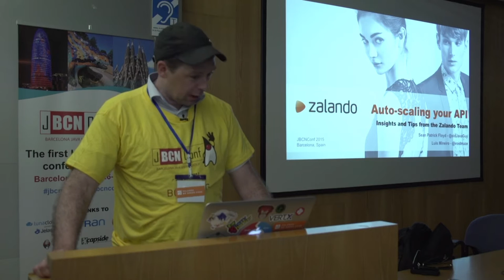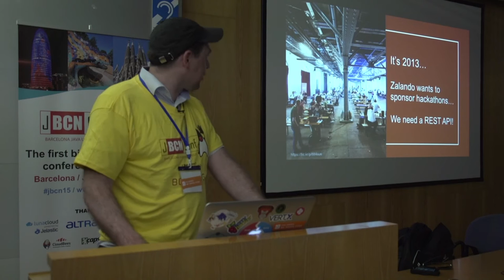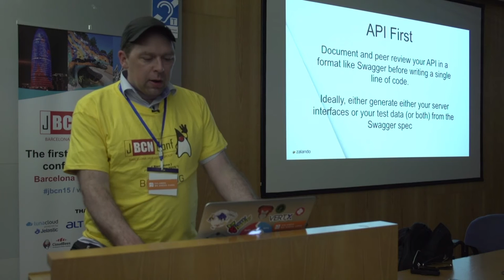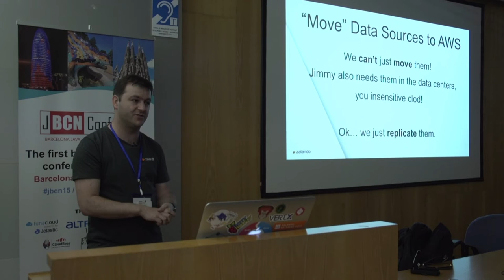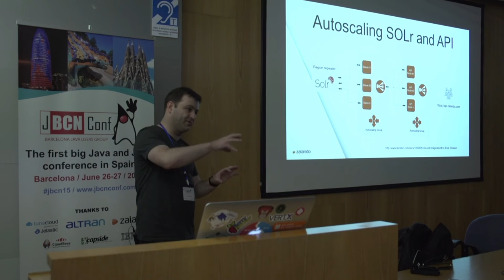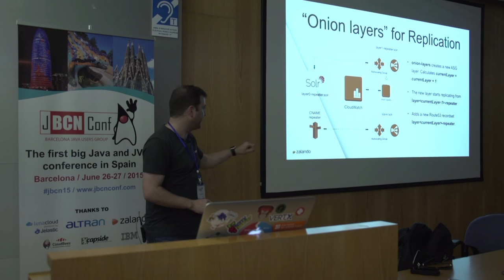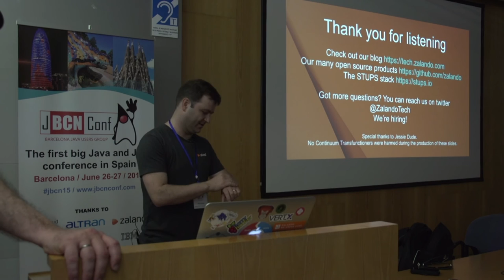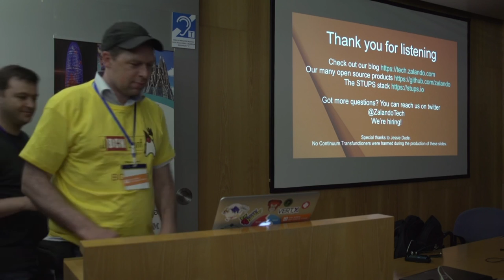Zalando Auto-scaling your API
Zalando is in the middle of a paradigm shift: an evolution from online fashion shop to fashion platform. As part of this evolution, our engineering team has adopted an “API First” approach: publishing APIs that other companies can use to take advantage of our massive amounts of data and build their own applications. Zalando’s primary public API is implemented with Java using Spring and RestEasy, and offers programmers access to the web shop. It also allows for basic operations such as searching for articles, categories, filters and brands.

Making our APIs public has presented some very exciting technical challenges: specifically, how do we auto-scale our API as our audience grows? In this talk, we will provide the answers to these and other questions by sharing insights into the architecture-related choices we have made as part of our API First shift. We will describe how we adopted AWS to aggregate data from our catalog and real-time stock data stores to ensure top API performance. We’ll explain how we use Solr and AWS to manage our catalog data store and power a useful, consistent search engine. We’ll talk about how we use Memcached to overcome constraints related to our real-time data store and ensure accuracy of our API data. Finally, we’ll summarize how all of these engineering efforts enabled us to succeed in auto-scaling our public API across multiple regions while keeping our codebase intact. By the end, we hope you’ll have some useful takeaways for managing scalability issues of your own.